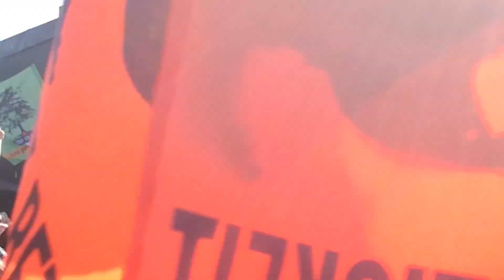Revolverheld Lass uns gehen Hambacher Forst Demo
Revolverheld lass uns gehen Hambacher Forst